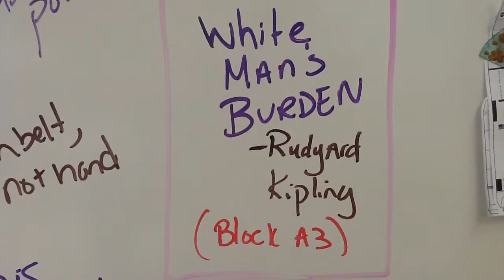"White Man's Burden" Poetry Smash